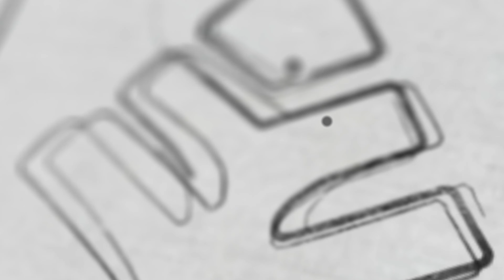ഉമ്മയുടെ സ്വപ്നം സഫലമാക്കി റാഷ ഷെറിൻ ഇനി MBBSന് | Xylem CBSE 11 & 12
👋HELLO LEARNERS!!